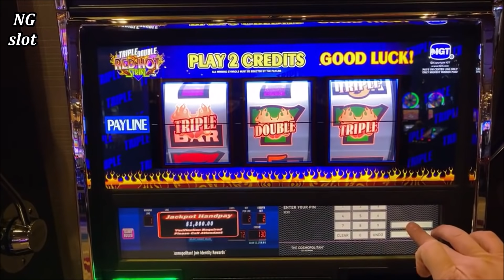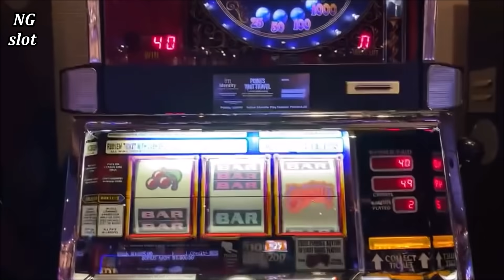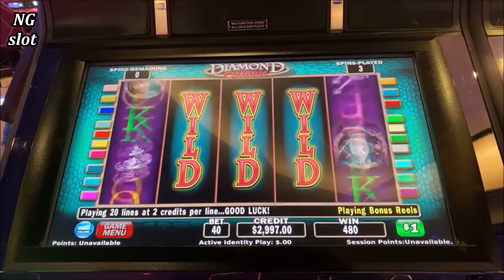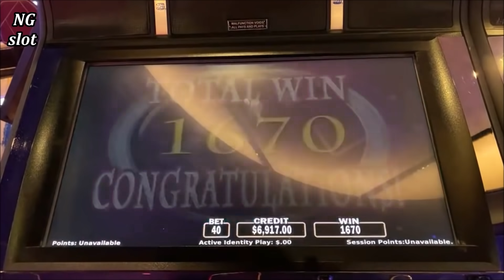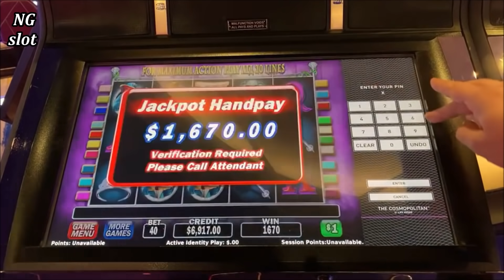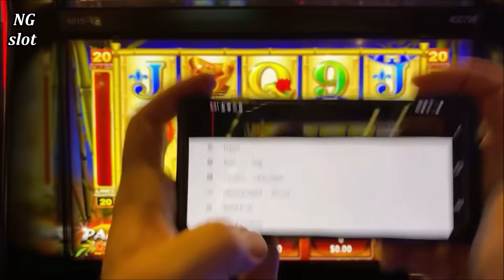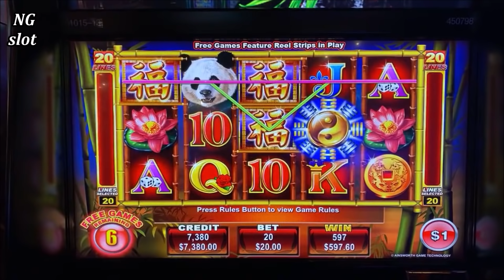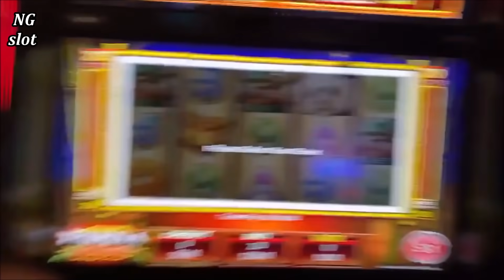4 Handpay Jackpots On High Limit Slot Machines! Highlighted JACKPOTS FROM Live Streams ! Huge Wins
high limit slot machine big handpay jackpot , high limit diamond queen slot machine jackpot , high limit coyote slot machine jackpot, las vegas casino jackpots, las vegas casino big win, las vegas casinos high rollers, las vegas casinos, real money slots, real casino winnings, las vegas casinos jackpot winners, live slot plat at casino .